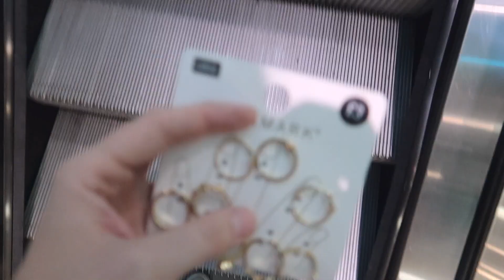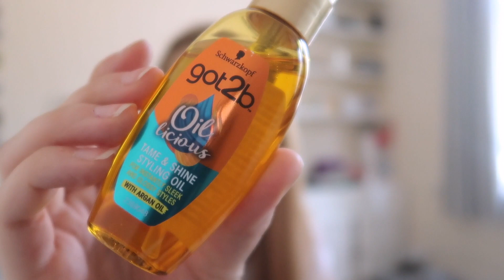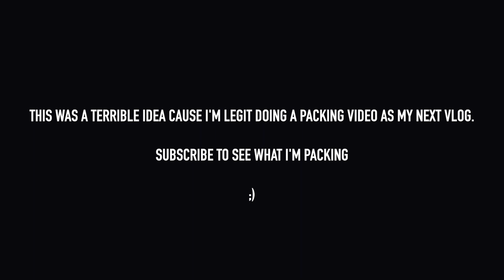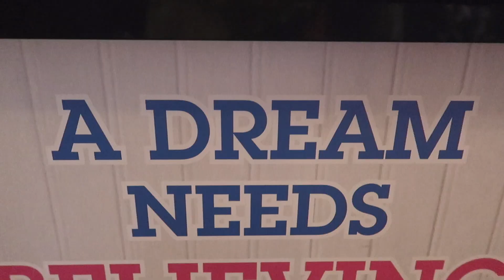I GOT GLASSES! SEEING WAITRESS and COME FROM AWAY | Weekly Vlog #15